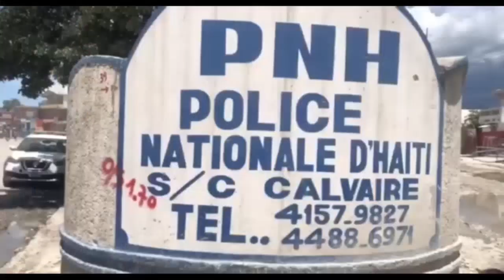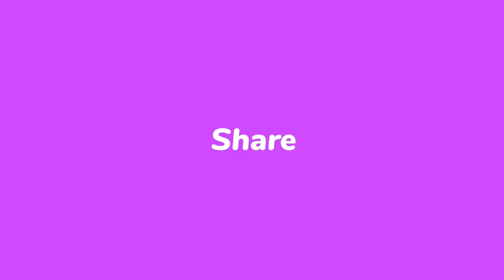Operasyon dechouke bank, Moïse JC pase 2zyèn vitès, Boujwa pran dyare| Rosemond J avili Ariel mawon